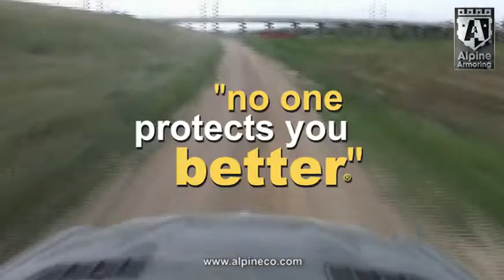National Geographic - Ambush Attack on armored SUV